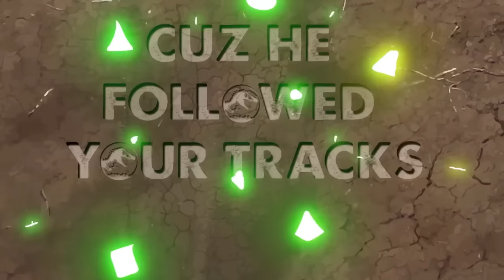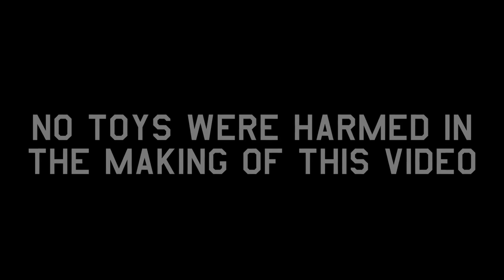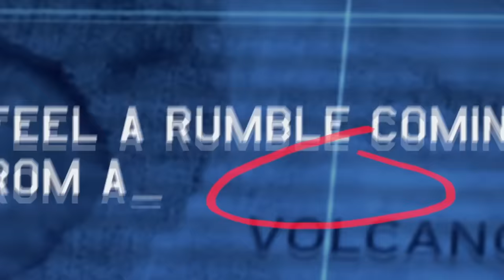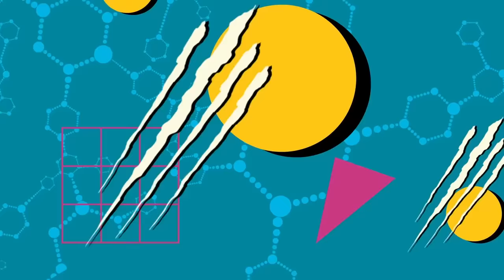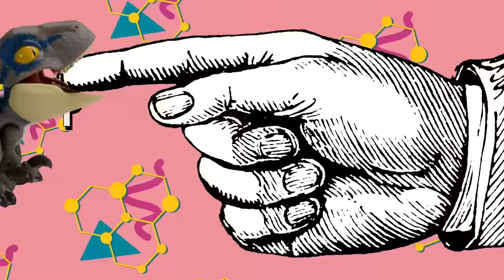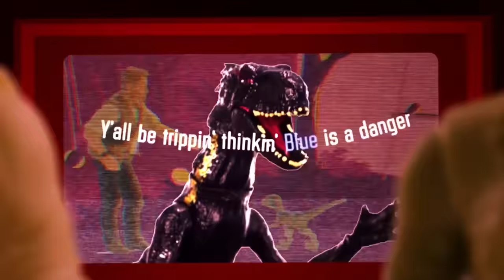Jurassic World Music Videos 🎶 | Every Music Video | Mattel Action!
Sit back and sing along with these bangers from our Jurassic World music video collection!

About Mattel Action!:
Mattel Action! Is your home for all of the best videos featuring mind-blowing, rip-roaring, gut-busting adventures! With He-Man and the Masters of the Universe, Jurassic World, Lightyear, and more, these videos really pack a punch!